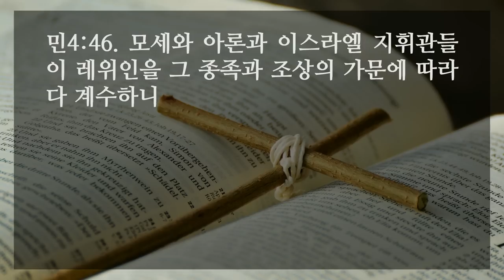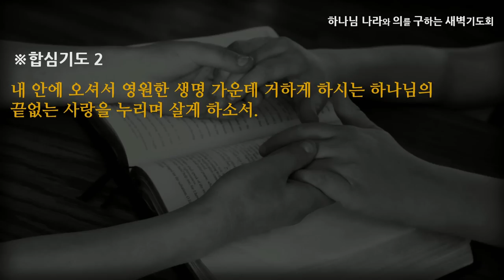[선한목자교회] 새벽기도 2022년 08월 04일 | 사랑하면, 가볍다! - 고성배 목사 [민수가 4:1-49]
사랑하면, 가볍다! - 고성배 목사 [민수가 4:1-49]